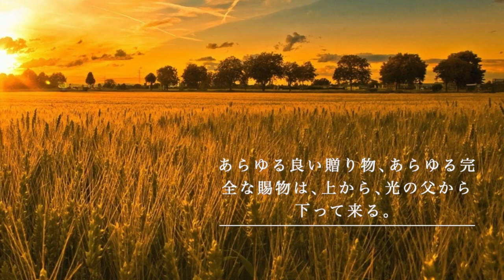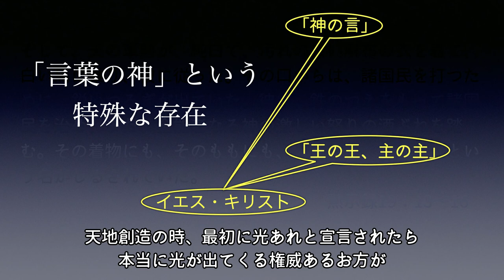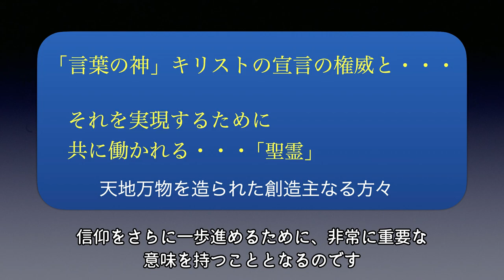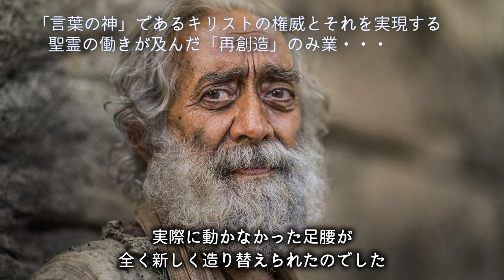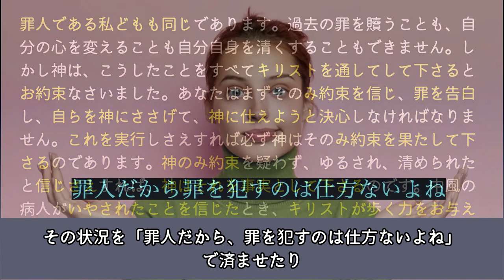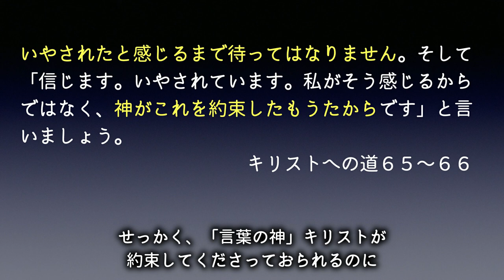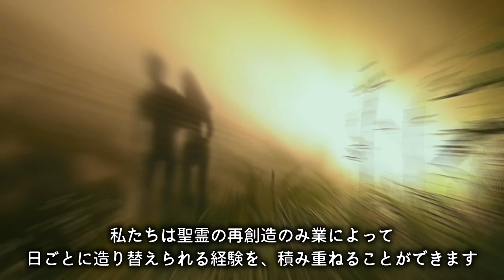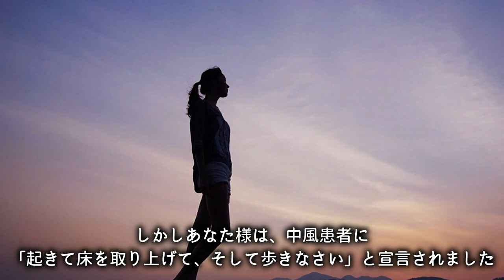（字幕）未来を造り出す信仰と救いの宣言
神から与えられた信仰は、私たちの未来を造り出します。この信仰は、不可能を可能とする信仰です。それは本当の十戒を守る事を可能とする信仰です。